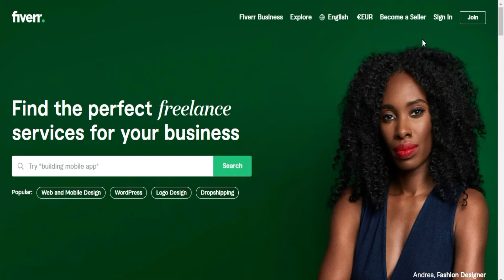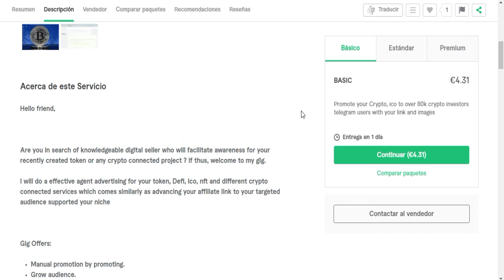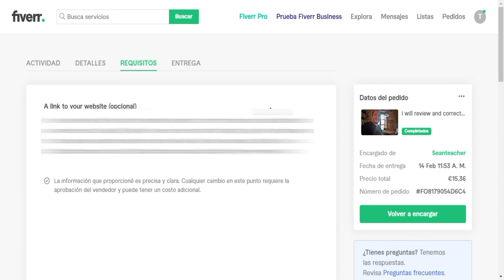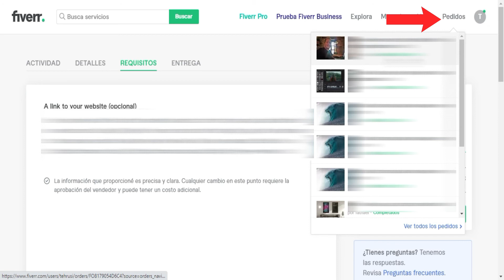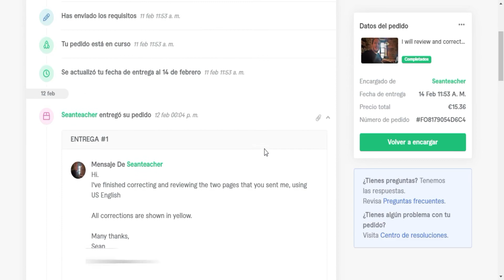Cómo Encontrar un Programador de Cryptos Profesional y Barato | Programadores de Cryptos Expertos